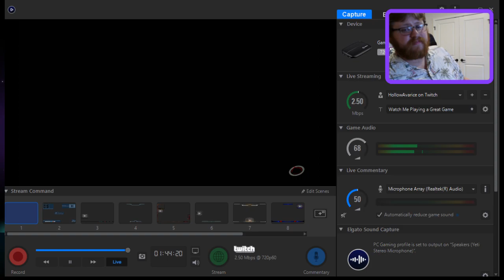Mass Effect Andromeda First Playthrough Part 21